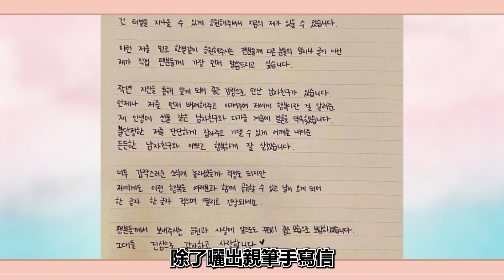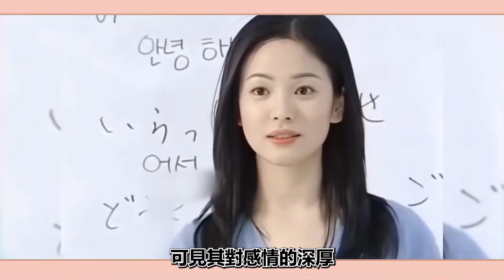紅極一時韓團C位现况如何？有人閃嫁運動員，有人美貌從未變#林允兒